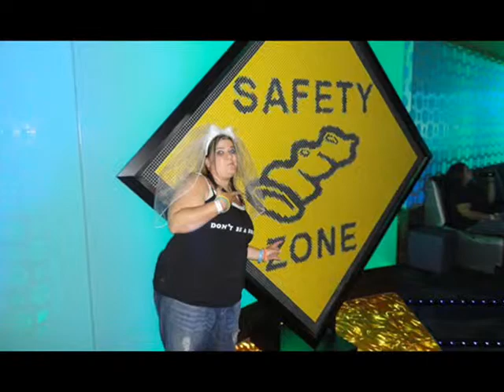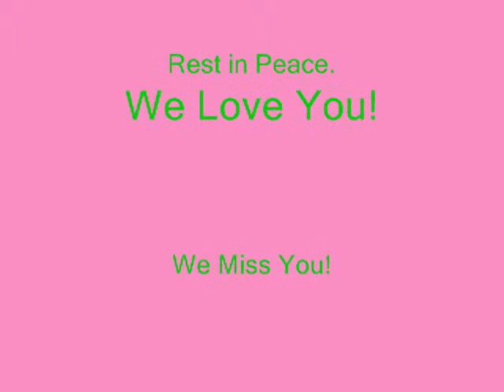In Loving Memory of Jeanetta "Jae" Good: "Think About It" by Melanie C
I made this video as a tribute to my late cousin and dear friend, Jeanetta.  She was truly amazing.  The song I used was "Think About It", by Melanie C. I picked this song, one, because I didn't want a really sad, depressing song. I don't feel like Jae would have wanted that either. Two, the song is about living in the moment. Doing things you know you shouldn't, but you do it anyway and you enjoy your life in that moment. Jae was the kind of girl to live in the moment. There was never a dull moment with her and she never dwelled long on the past. She was truly amazing and inspiring to us all. I miss her everyday.

"Think About It" is property of Red Girl Records.  I just wanted a fun and great song to pay tribute to a dear friend.
Video was made using Windows Media Maker.  It's the only program I have to make such things and I think it turned out quite well.